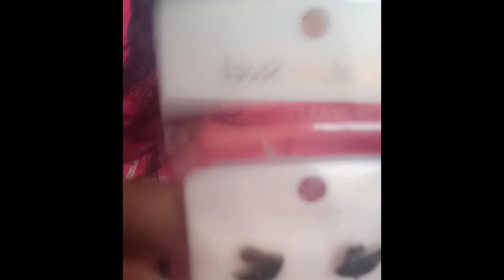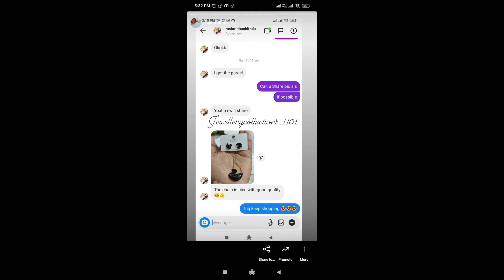swan chain//black swan chains in stock//link in description to order//Swarovski chains//swanjewels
for bulk orders also please ping me
my Instagram for more designs and models

my whatsapp group genuine only come and join
for stealing contact don't join join plz